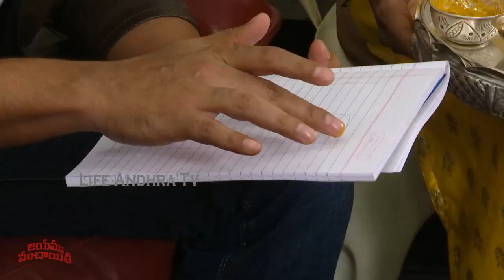See How Anchor Suma Request God About Her Movie Infront Of Natural Star Nani | Life Andhra Tv